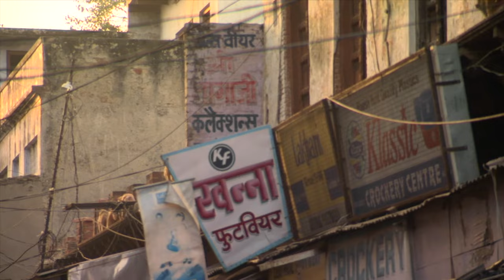Life of the Smartest & Cutest Mischievous Monkeys | Our World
Have a look at the life of mammals who are almost as smart as humans!

This fun-packed and fact-filled show features the cute and quirky antics of the world's most lovable animal species. Fluffy, feathered, scaly and slimy with one thing in common – they're all ridiculously cute!

This film was first broadcast: 29th January 2019